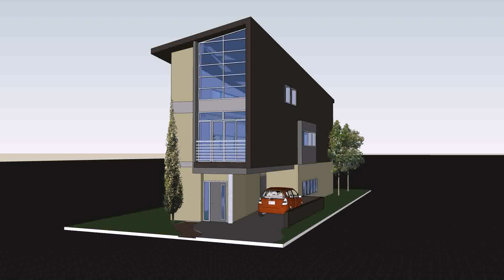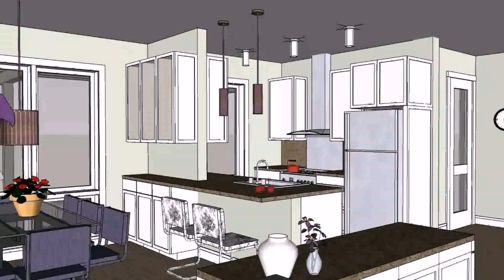Small Beach Modern House Design - Gif Maker DaddyGif.com (see description)